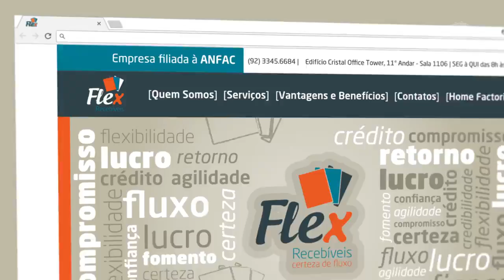Flex Recebíveis - Fomentar é preciso